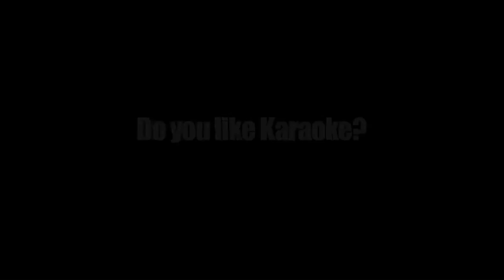HipHopKaroke Promo Generic